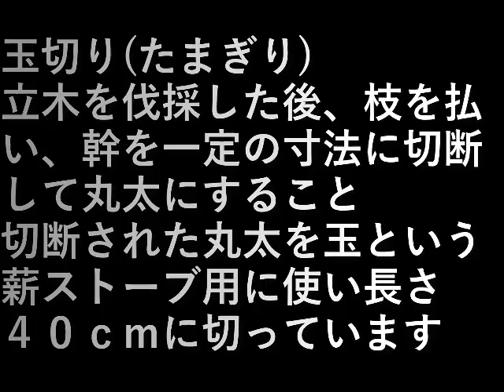木の玉切り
玉切り(たまぎり)

立木を伐採した後、
枝を払い、
幹を一定の寸法に切断して
丸太にすること。

切断された丸太を玉という。

薪ストーブ用に使い
長さ４０ｃｍに切っています。

設備屋の適当田舎暮らし